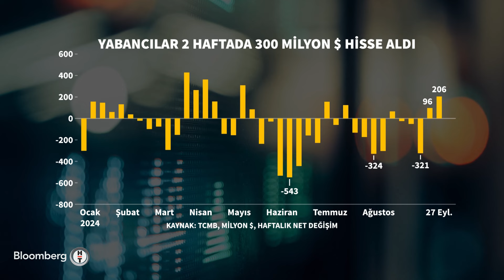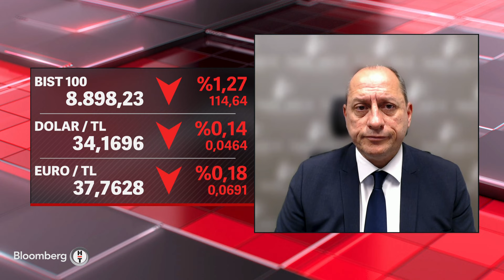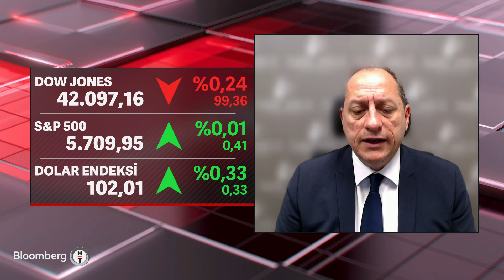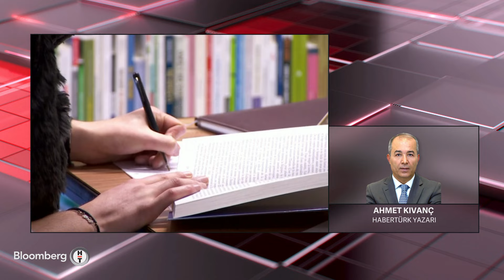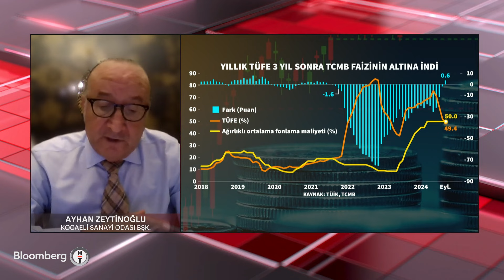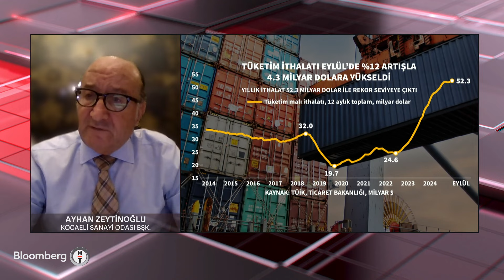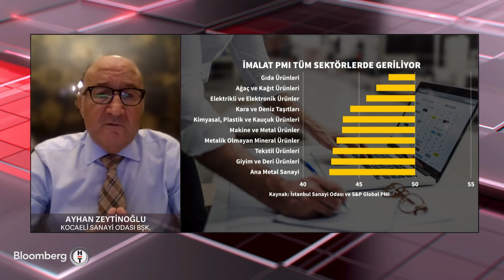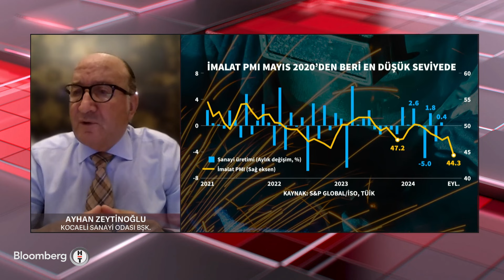60 Dakika - Wall Street'te Yapay Zeka İvmesi Devam Edecek mi? | 3 Ekim 2024